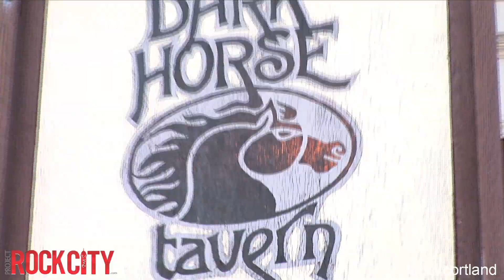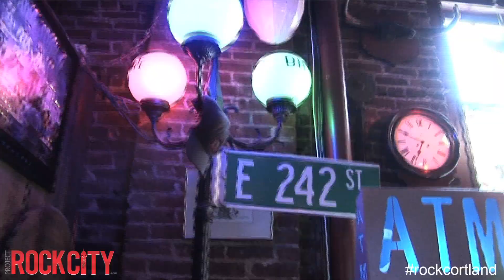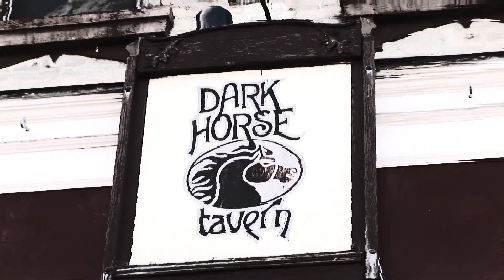The Dark Horse Tavern- Project: Rock City